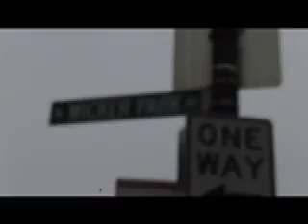Chilling With My Homies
Trying this upload again... with a lesser-quality video. Maybe that will work?

GEORGIA HAD FUN WITH HER FRIENDS AND MADE A VIDEO